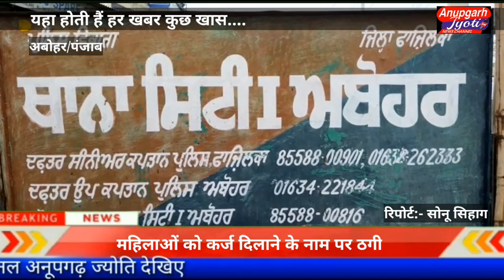अबोहर मे महिलाओं को कर्ज दिलाने के नाम ठगने वाले दो युवकों की धुलाई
महिलाओं को कर्ज दिलाने के नाम ठगने वाले दो युवकों की धुनाई कर पुलिस के हवाले किया गया है। महिलाओं का आरोप है कि उन्हें पचास पचास हजार का कर्ज दिलाने का लालच दिया गया था।
 स्थानीय लक्कड़ मंडी में खोले गए एक निजी कंपनी के कार्यालय में तैनात कर्मचारियों द्वारा दस-दस महिलाओं के ग्रुप बनाकर प्रत्येक महिला को पचास-पचास हजार रुपये कर्ज दिलाने का आश्चसन दिया था। मौके पर मौजूद महिलाओं सुषमा, संगीता, बीरो, उषा, भोली आदि ने बताया कि उन्हें कर्ज दिलवाने के लिए फार्म भरवाए गए और प्रत्येक फार्म के साथ साढ़े 12 हजार रुपये और फाइल चार्ज के हरेक से 2150 रुपये वसूले गए। उन्हें यह कहा गया कि साढे 12 हजार वापिस मिल जाएंगे और कुल कर्ज में 17 हजार की सब्सिडी भी मिलेगी। महिलाओं ने बताया कि बहकावे में आकर उन्होंने फार्म भर दिए लेकिन कर्ज नहीं मिला। बाद में उनसे 9 हजार रुपये की और मांग की गई। लेकिन जब कर्मचारी कर्ज देने में आनकानी करने लगे तो महिलाओं के सब्र का पैमाना टूट गया और उन्होंने वहां तैनात दोनो कर्मचारियों ताराचंद व रामकुमार को कार्यालय से खींच कर जम कर धुनाई कर दी। महिलाओं ने बताया कि कंपनी वालों ने ऐसे 60 ग्रुप चलाकर मोटी ठगी की है। जमकर धुनाई के बाद दोनों को नगर थाना पुलिस के हवाले कर दिया गया। पुलिस मामले की जांच कर रही है।